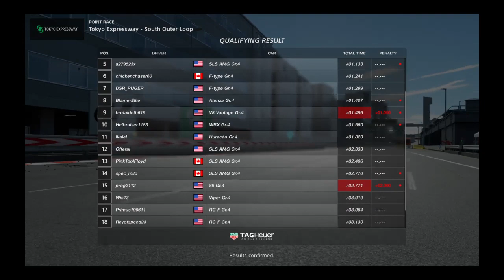Gran Turismo®SPORT_20191113153720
Qualified